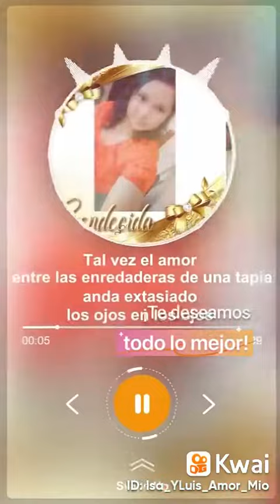27 de diciembre de 2022